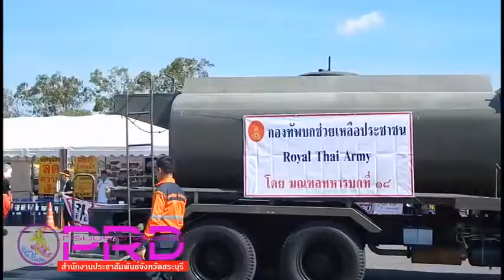จังหวัดสระบุรี ปล่อยรถน้ำเพื่อช่วยเหลือพี่น้องประชาชน